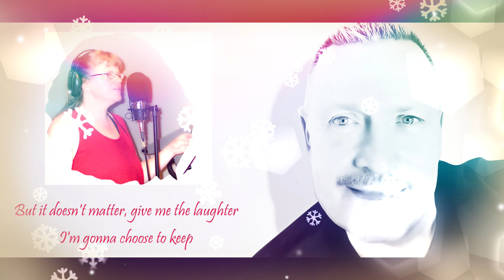Dickson & Janet "Tennessee Christmas" 2023 (Cover)!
"Tennessee Christmas" (Cover)
Gary Chapman & Amy Grant
Meadowgreen Music Company (ASCAP)
(adm. at CapitolCMGPublishing.com)

We love to sing this beautiful song written by Gary Chapman and Amy Grant during the Christmas Season!

Lead Vocals - Janet Cannon
Background Vocals - Dickson Lesser & Janet Cannon
Glenn Ens - Percussion & Drums
Jay Buettner - Acoustic Guitars
Shane Hendrickson - Bass Guitar